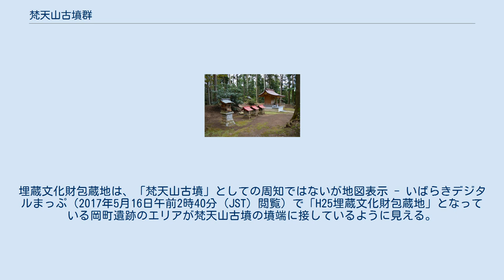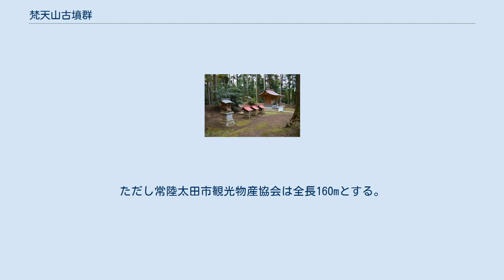梵天山古墳群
梵天山古墳群（ぼんてんやまこふんぐん）は、茨城県常陸太田市島町にある古墳群。
大部分が茨城県の史跡に指定されている（後述）。
本項では、この梵天山古墳群の主墳である梵天山古墳についても併せて解説する。
 常陸太田市常陸太田地区の島町は標高30メートル前後の台地である独立丘陵上にあるが、梵天山古墳群は常陸太田市の南西端、この丘陵全体に形成された古墳群である。
13基の高塚墳と「島の百穴」か単に「百穴」と呼ばれる横穴群からなる。
この横穴は約100基または60数基にのぼるが、現在開口しているものは約30基である。
また梵天山古墳群は前述のように茨城県第2位の大きさを誇る前方後円墳の梵天山古墳を主墳としており、その他の高塚墳は円墳である。
その円墳はいずれも直径30メートルに及ぶ大規模なものである。
 梵天山古墳群の所在地は茨城県常陸太田市島町2317外もしくは島町岡町2324外である。
 梵天山古墳（ぼんてんやまこふん）は、茨城県常陸太田市島町にある古墳。
梵天山古墳群の主墳である。
 石岡市北根本の舟塚山古墳（墳丘長186m）に次いで茨城県内第2位の大きさの前方後円墳である。
 本節では、この梵天山古墳の範囲内に山頂がある梵天山についても併せて解説する。
 前方部を西方または南西に向けている。
 葺石・埴輪・周溝はない。
また発掘はされていない。
 梵天山古墳群の一部として茨城県の史跡に指定され、また茨城百景に選ばれている。
埋蔵文化財包蔵地は、「梵天山古墳」としての周知ではないが地図表示 - いばらきデジタルまっぷ（2017年5月16日午前2時40分（JST）閲覧）で「H25埋蔵文化財包蔵地」となっている岡町遺跡のエリアが梵天山古墳の墳端に接しているように見える。
なおこの地図では梵天山古墳群は「H25国、県及び市町村指定史跡」となっている。
以上詳細は#文化財などを参照。
 築造時期 次の4説がある。
 被葬者 その規模から久慈川流域を支配した首長の墳墓と見られるが、被葬者が「伝えられて」いるのか「考えられて」いるのかや人名表記には以下のように揺れがある。
 現地説明板によれば、次のとおりである。
ただし常陸太田市観光物産協会は全長160mとする。
 梵天山（ぼんてんさん）は茨城県常陸太田市島町にある山。
標高は40m。
 「概要」節に書いた丘陵の最高点である。
梵天山古墳墳丘の後円部南南西側斜面に山頂がある。
 梵天山古墳に関するカテゴリ: 梵天山に関するカテゴリ: